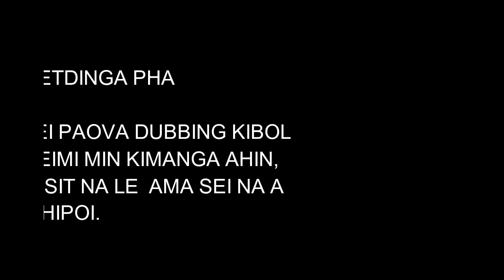NENEO LHAGAO | Kuki Funny dubbing Video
Koiman phal na beija mundanga up load lou ding..